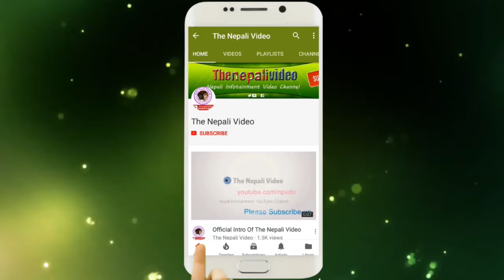गलत तरिकाबाट कमाएको धनले तपाइलाइ गर्छ यति ठुलो नोक्सानी